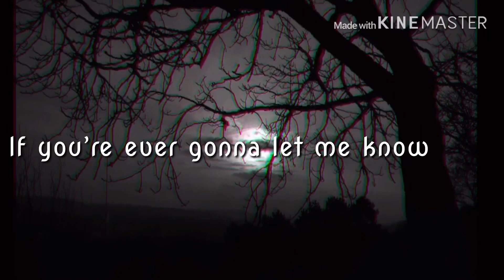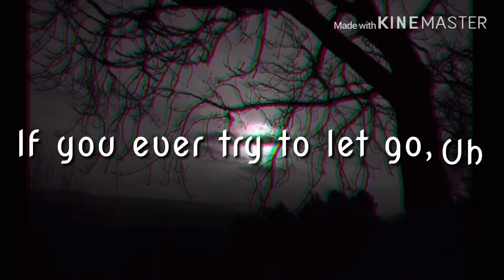Sad Meme {read desc}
I’m NOT depressed, alrighty then?

Anyway Incase you were wonder I used

~ KineMaster ~
~ IbisPaint X ~
~ Safari ~

K bye :3